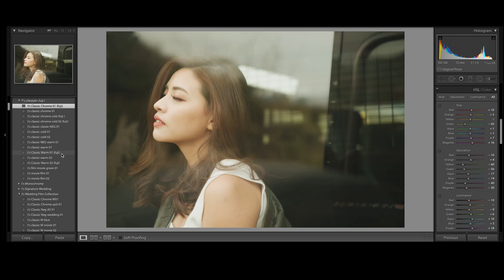t's Classic Film Lightroom Presets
classic film color tone lightroom presets
fujifilm film color simulation lightroom presets